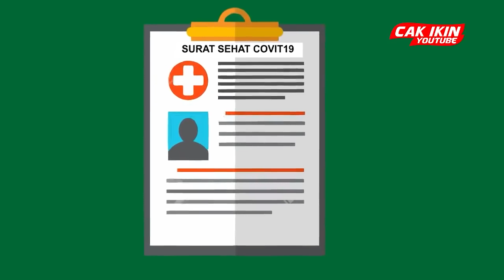gak usah stres mikirno urip, mie ayam sik enak | Cak Ikin Culoboyo